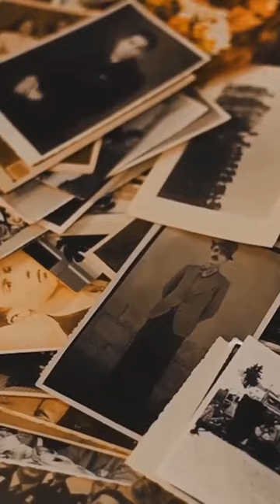Historical photos you've never seen before. Part 8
Historical photos you've never seen before.